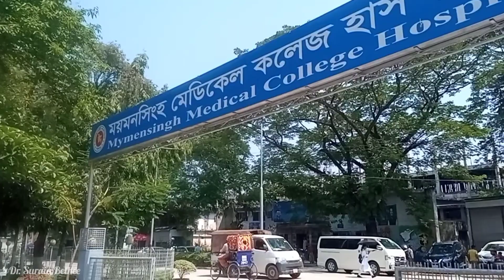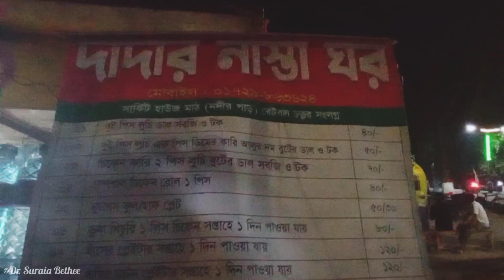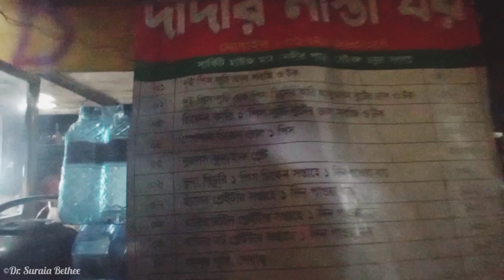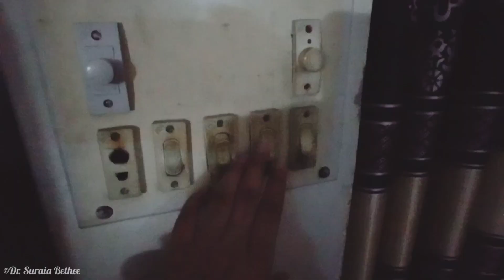Vlog 15-Morning duty,Night outing at Joynul Abedin Park, Mymensingh | Intern doctor | Suraia Bethee